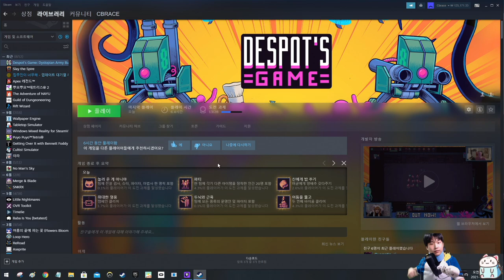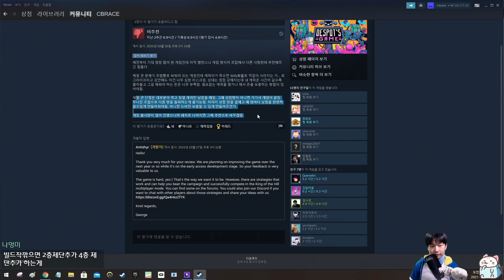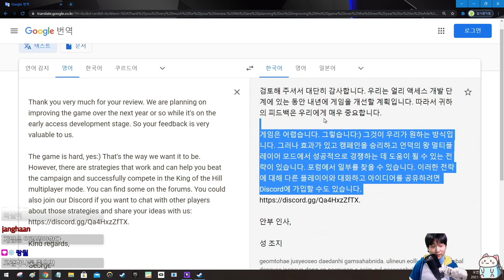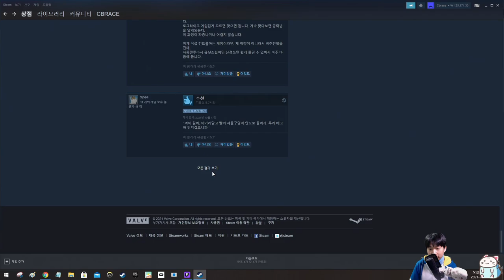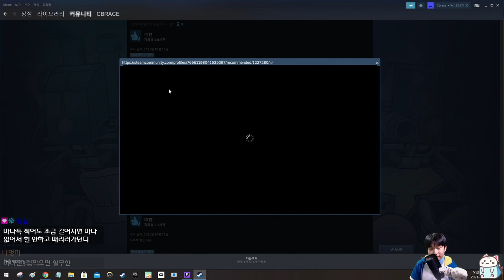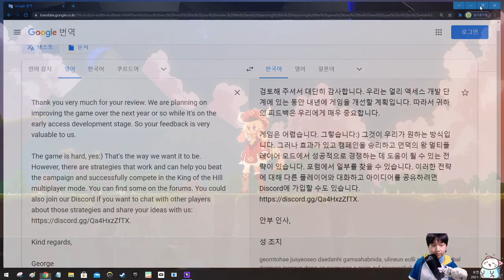형편없고 하찮은 인간 게임 {DESPOT'S GAME}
게임 평가
로그라이크, 오토배틀러, 비실시간 pvp가 있는 게임입니다.
이동 시 1인당 1식량 소모. 식량 구매 또는 1인을 5식량으로 변환 가능.
식량이 모자랄 시 4회 이동까지 공방-30%, 5~6회 공방-60%, 이후 진행불가가 됩니다.
클래스 별 시너지 존재. 상점 강화를 통해 고티어 구매. 전투를 통해 5레벨까지 성장.
정해진 강화 패시브 획득가능(클래스별)
최종층까지 내려가다 전멸 시 재시작이 기본 시스템입니다.

오피셜로 어려운 게임이고 공략하는 걸 좋아하시는 분들께 추천드립니다.
모르면 죽어야지가 있어 재도전을 통해 전략을 수정해가며 플레이해야 합니다.
여타 로그라이트처럼 재시작 보너스가 없기에(해금은 있음) 유저가 성장해야 합니다.
때문에 빌드 최적화를 하는데 흥미를 가지시는 분이 재밌게 하실거에요.
던전이나 보스가 크게 변하지 않기에 pvp에 흥미가 없으시다면
클리어 후 리플레이 동기가 떨어지는 편입니다.
추가로 선택지에 패러디나 비범한 메세지들이 많습니다.